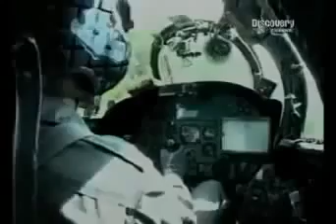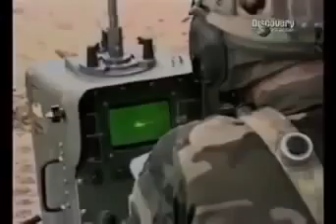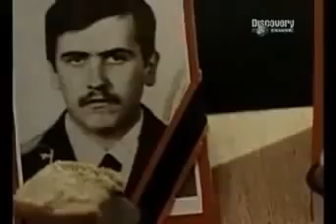Mayday, Air Crash Investigation S05E04 Fanning the Flames Cargo Conspiracy Mystery Fire